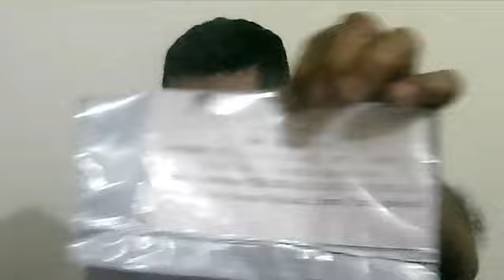Unboxing | Micrófono de solapa | Para el celular